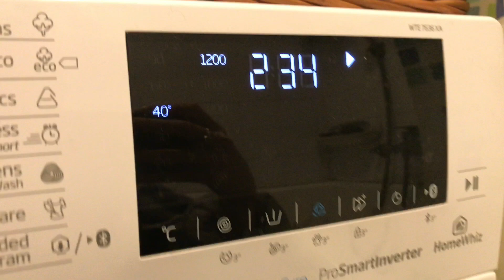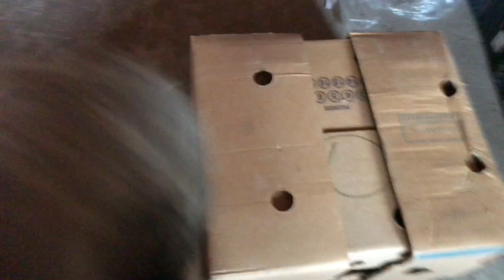Nedeljne avanture kod mojih | vlog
Muzika koju koristim u videu je:
Ukoliko imate neka pitanja, sugestije ili predloge, kontaktirajte me putem instagrama ili e-mail-a.